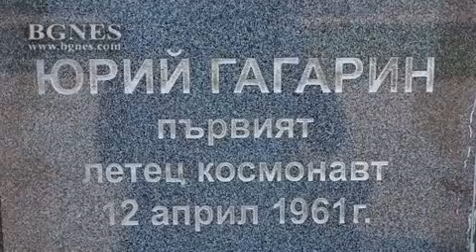Нашествие на космонавти в Камчия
Георги Иванов (България), Александър П. Александров (Русия), Арналдо Тамайо Мендес (Куба) и Красимир Стоянов (България) поднесоха венци и цветя на паметника на Юрий Гагарин и на Пантеона в Морската градина във Варна. /БГНЕС